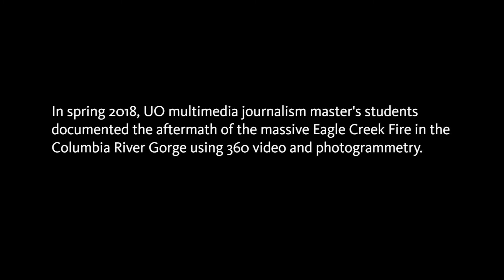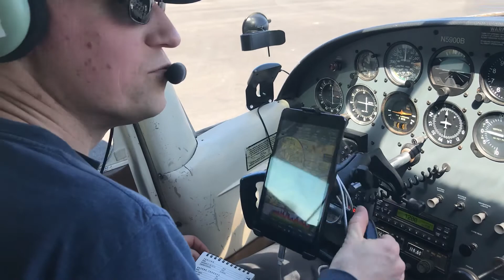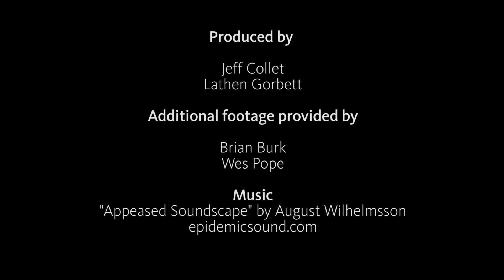After the Fire: Part 3 — Using Aerial Photography to Map Wildfire Burns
In September 2017 the Eagle Creek Fire burned over 48,000 acres of the Columbia River Gorge. In March of this year, students in the Portland-based Multimedia Journalism Program, led by MMJ Co-director Wes Pope, began work on a virtual, immersive experience of the burn zone. This video, following MMJ Alum and pilot Brian Burk and his collaboration with the MMJ program, is part three of a multi-part video series that is telling the story of the project and the people involved in producing it.